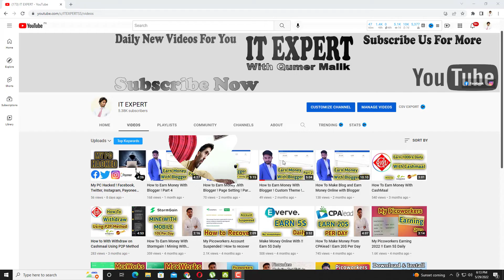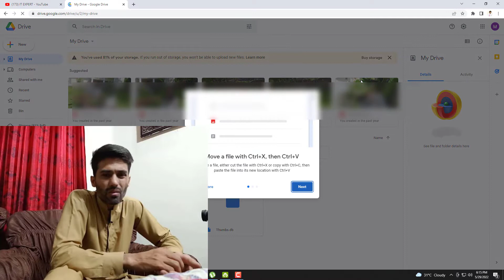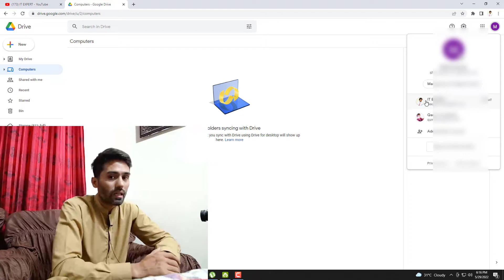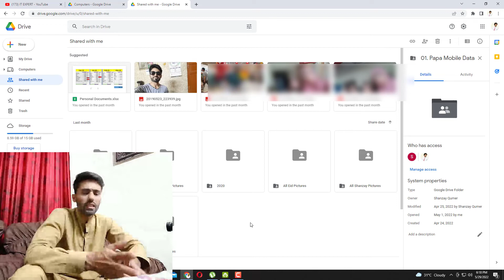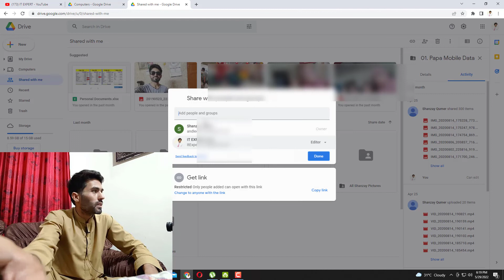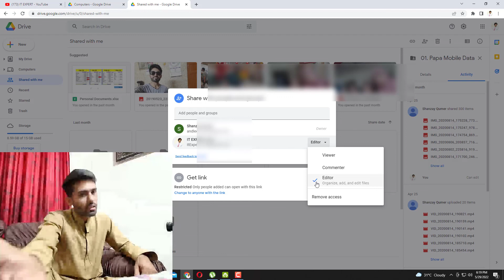How to Use Unlimited Google Drive Storage